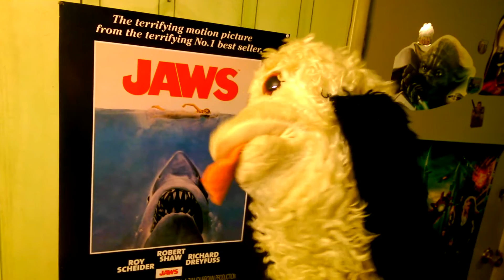Munkee Dogg Reviews-"Dead Pool"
Munkee Dogg watched a movie called "Dead Pool" and he's reviewing it...we'll let the video speak for itself.